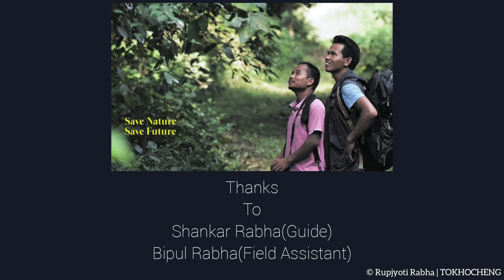Golden langurs of Kakoijana forest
Kakoijana Reserve Forest is located in Bongaigaon district of Assam. This forest is adjacent to the Ujan Rabhapara village. Kakoijana is famous for it's golden langurs (সোণালী বান্দৰ). As per locals there are 60-70 golden langurs in this forest. Tourists from countries like Germany, Netherlands, China, England, America and all around the world come to visit Kakoijana. Main problem for the golden langur here is the scarcity of food and the risky electrical cables providing electricity to the entire Ujan Rabhapara village. Many langurs have died of electrocution in past few years. District authority has not taken any measure for the replacement of those open/insecure cables for which problem still remains unresolved.